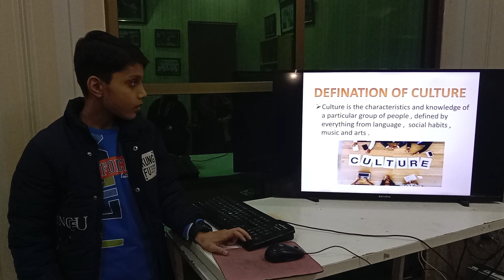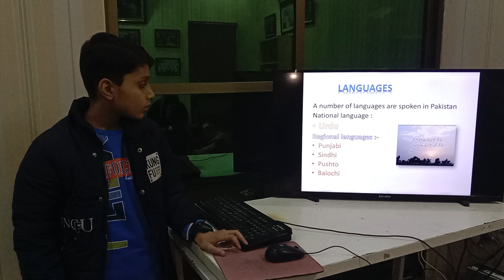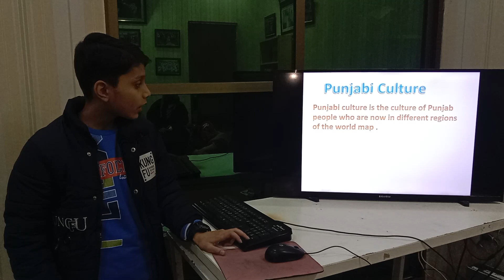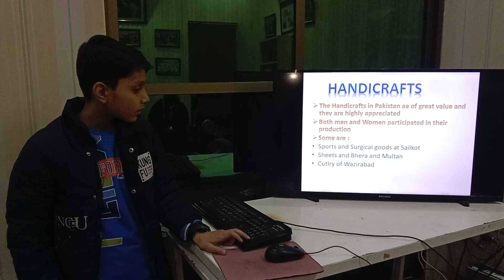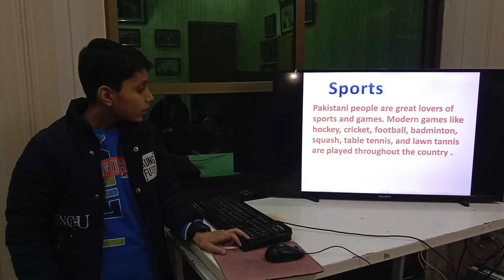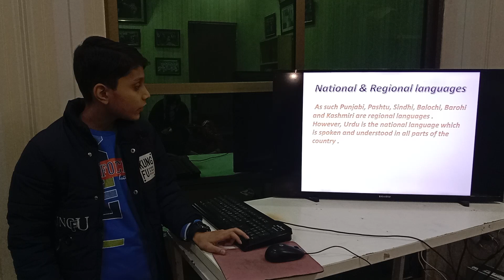Discover the beauty of Pakistani cultural traditions. Presentation. Abdul hanan